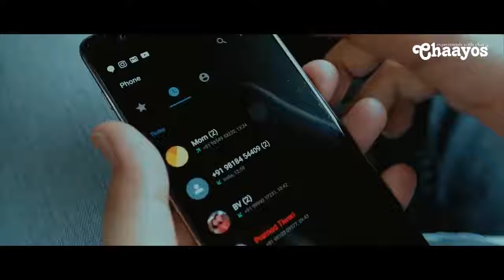Meri maa vali chai Chaayos